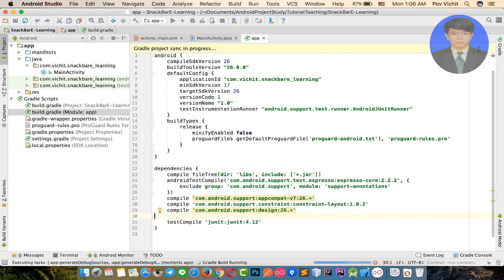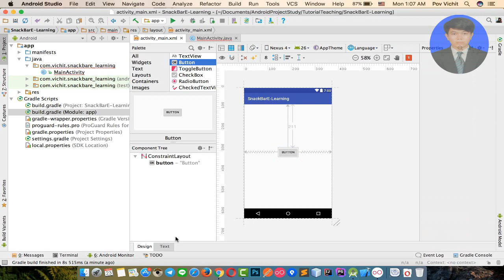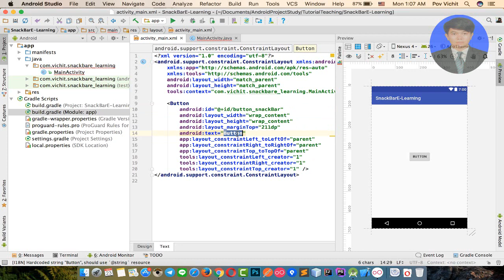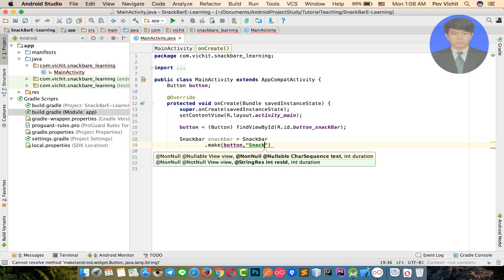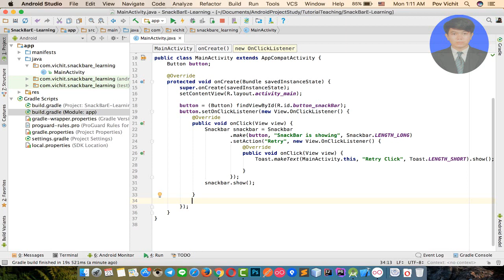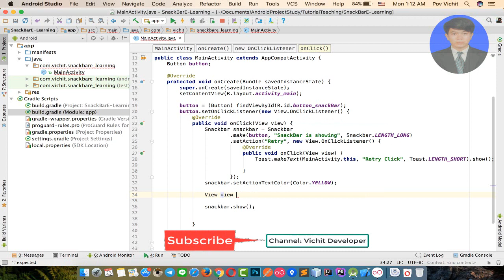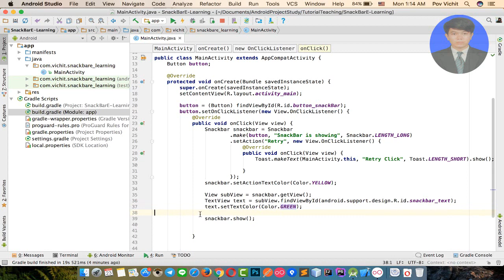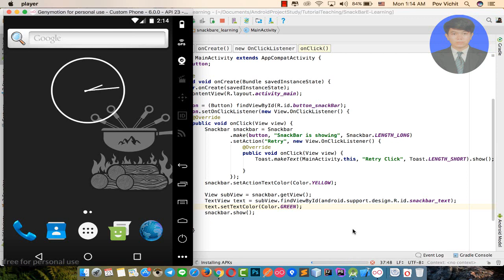Android Material Design: How to create SnackBar in Android Studio 2017.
In this lesson I will show you about Android Material Design and the topic is: How to create SnackBar in Android Studio 2017.